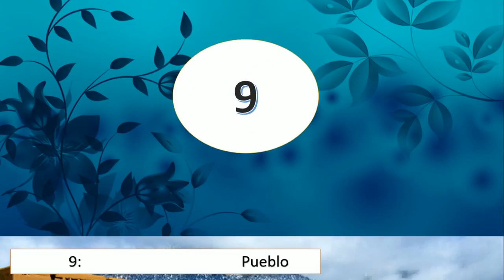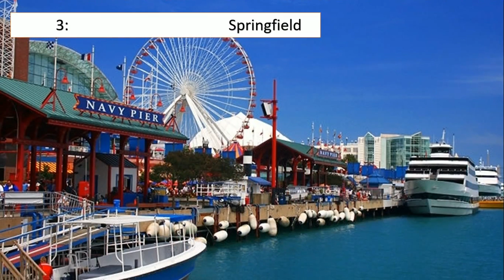10 of the Most Beautiful & Cheap Places to Live in the U S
10 of the Most Beautiful & Cheap Places to Live in the U S

cheapest states to live in the us,
cheapest places to live in the us,
most affordable places to live in the world,
most affordable places to live on the east coast,
cheapest big cities to live in,
most affordable places to live on the west coast,
cheapest places to live in texas,